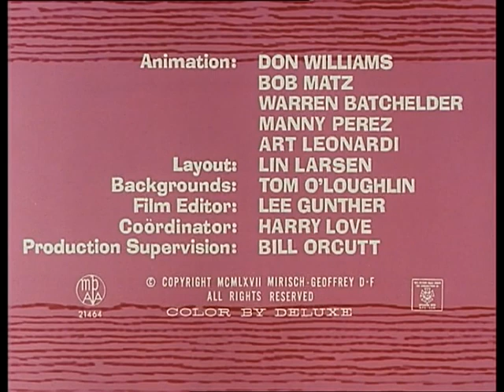Der rosarote Panther - 30 Der rosarote Himmelsstürmer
30 Der rosarote Himmelsstürmer